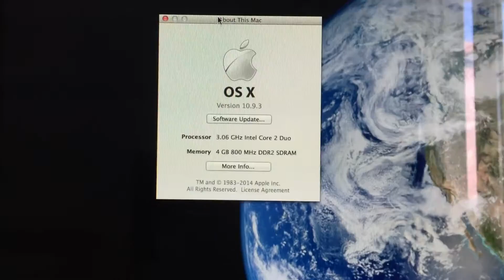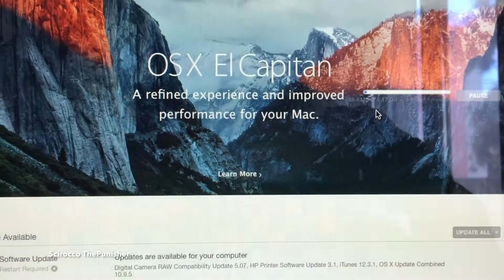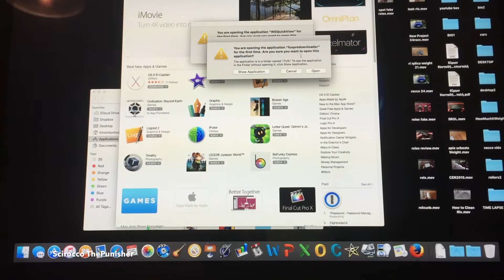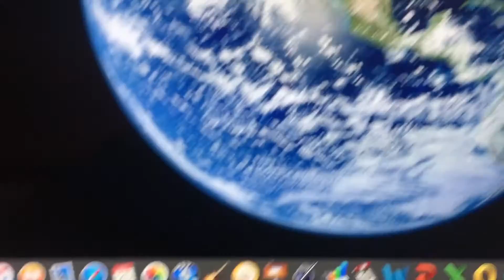Install Mac OS X El Capitan on iMac 2008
el capitan imac 2008
el capitan imac 2007
Mac OS X El Capitan on Macbook Pro Mid 2009